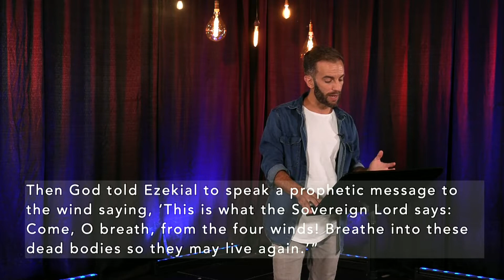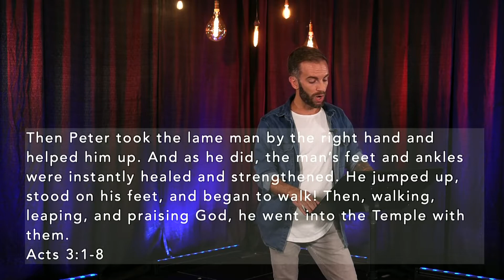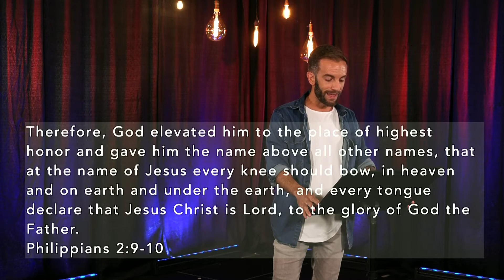Rise at Home - Acts Week 4 - The Church Rises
This week Brenden Hojara leads us in our Acts Study as we discover the rise of the Christian Church. How is the church today different from the church of Acts? We are inspired by the church of Acts to live selfless lives filled with faith and the power of the Holy Spirit. We are the new temple, and we are the church. It's time to rise!